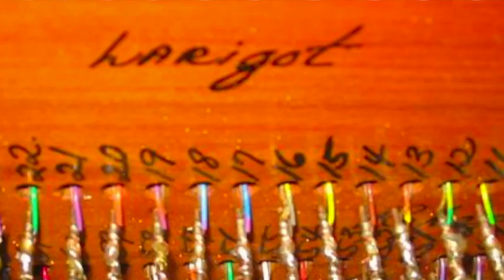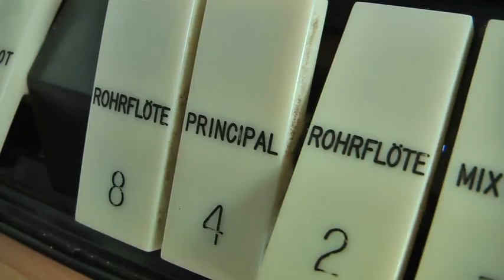Gently Grand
The gentle but grand sounding pipe organ was built by M.P. Moller of Hagerstown Maryland in 1980.  It is being restored by Dr. Bruce Wheatcroft at the Abbey for the Arts, Glen Nevis, Ontario.  It is Opus 11451 and has 195 pipes.
The video was created by Gerald Swift.